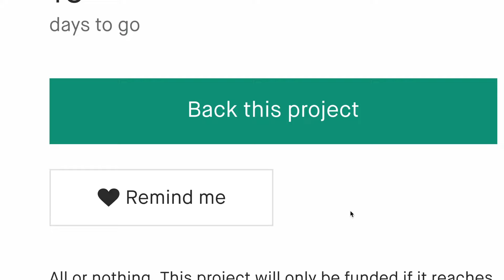A Kickstarter Project We Love: Smackaroni and Cheese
Coming soon: Smackaroni and Cheese
Smackaroni and Cheese: A fill-in-the-blank game where only your creativity counts. No luck, just cheesy genius!